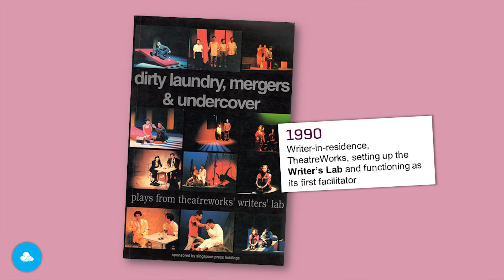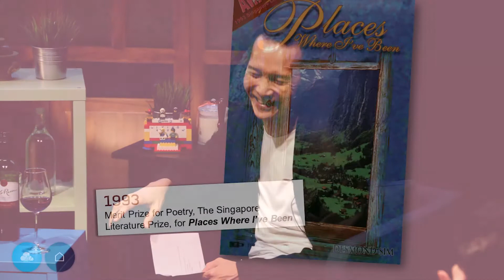Koh Boon Pin in the Living Room with Desmond Sim | Part 1: How to Win at Writing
Koh Boon Pin is joined in the Living Room by Singaporean playwright Desmond Sim. Together, they zoom through Desmond’s laundry list of creative works over the last three decades. In this first part, Desmond talks about the multiple scholarships and writing competitions he had won in his youth, and shares important tips on how to write for the stage. Desmond also shares his experience being the first Writer-in-Residence at TheatreWork's Writer's Lab. The works discussed in this video are Old Woman’s Dying, Old Woman’s Dead (1989), Red Man, Green Man (1990), Storyteller (1990), Places Where I’ve Been (1993), and Drunken Prawns (1993).

Browsing copies of Desmond’s plays are available at Centre 42’s Book Den

|| Recorded Apr 17, 2015, Black Box, Centre 42 ||

Video recording and editing by Daniel Teo

Koh Boon Pin is a veteran journalist and actor. In the Living Room, he converses with groundbreaking playwrights to uncover revelations behind their works.

Desmond Sim is an award-winning playwright, artists and poet. Desmond has, to date, written over 30 plays, almost all of which have been performed in professional theatres in Singapore and abroad.

The Living Room is a programme by Centre 42 that welcomes chat and conversation. The first Living Room series adopts a historical perspective and focus on key work-roles in Singapore theatre, with the aim to shed light on past practices and operating conditions. These roles may include Playwrights, Directors, Arts Managers, Arts Policy-Makers and Collaborating Artists across different disciplines.